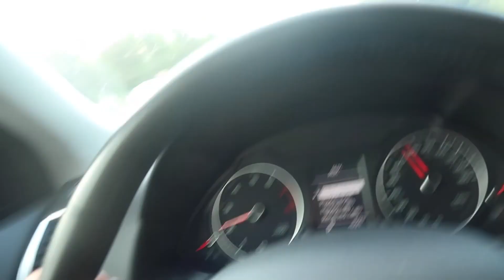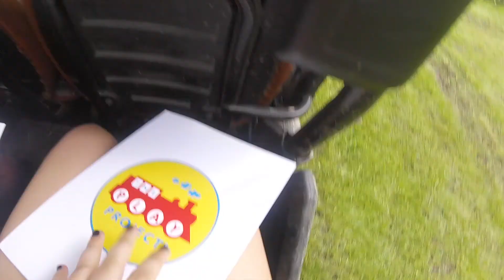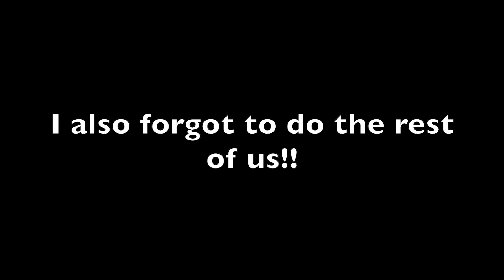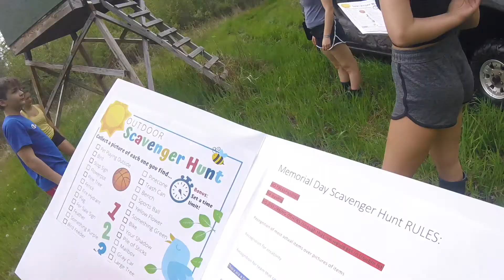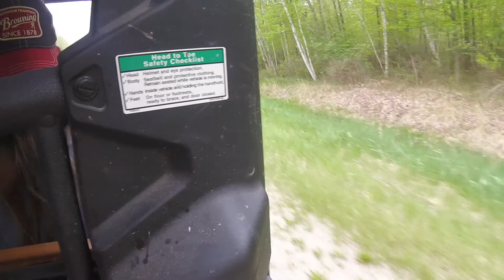memorial day vlog!! (links to blm in the description)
So much is going on in our world right now and although I barely have a following I want to spread the right message and make sure everyone has access to the right resources. Black Lives Matter and to say otherwise is purely ignorant. We have to see the wrongs in our world and take a stand. I have privilege and I'm going to use my privilege for good and to attempt to help others. The fact that humans can degrade other humans based on the color of their skin is baffling to me. Recognize your privilege. Make a change.

also wear a mask :)